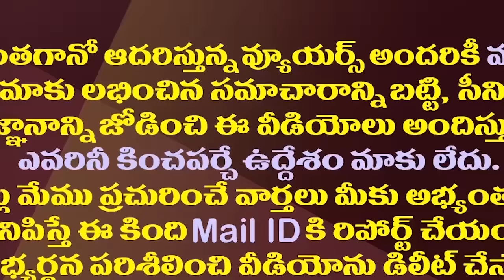అమరావతి ముంపుతో తెరపైకి దొనకొండ రాజధాని| Capital Of Donakonda Came To The Fore With Amaravati Floods